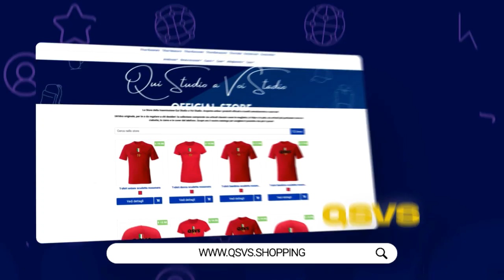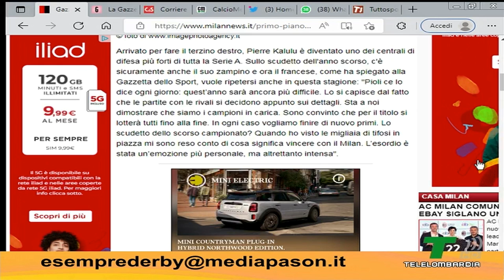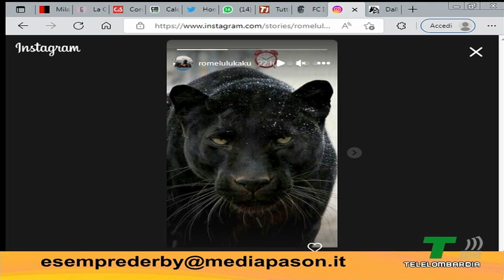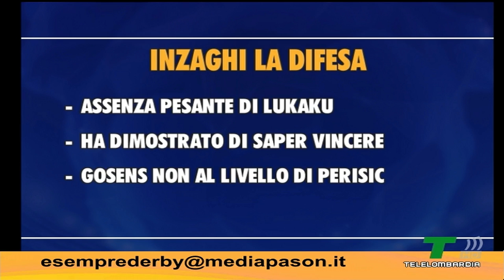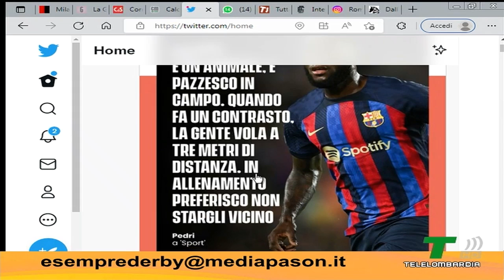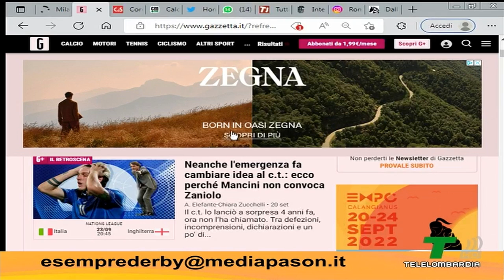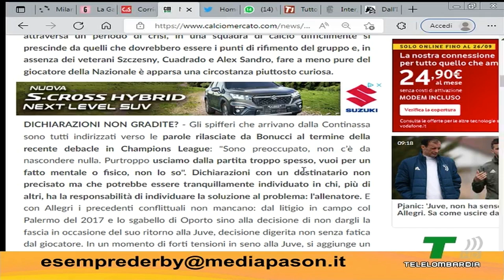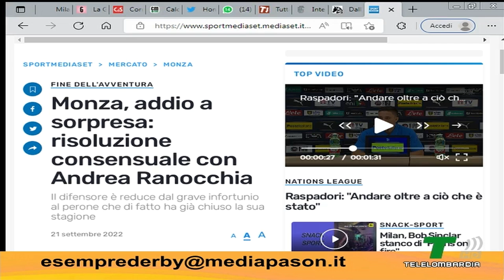SITUAZIONI DECISAMENTE OPPOSTE... - È SEMPRE DERBY